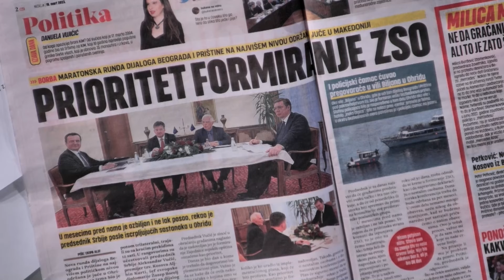Jedinstveni politicki stav i predlog iza koga ce stajati nas narod u borbi za Kosovo i Metohiju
Gosti: Biljana Šahrimanjan-Obradović - Predsednik i osnivač Jermenske nacionalne zajednice u Srbiji
Nina Mitić - Pomoćnik ministra za ljudska i manjinska prava i društveni dijalog
Srbislav Filipović - Analitičar

Voditelj: Aleksandra Stanisavljević